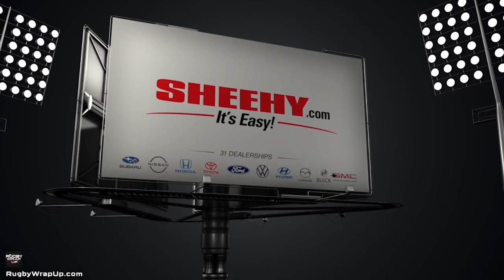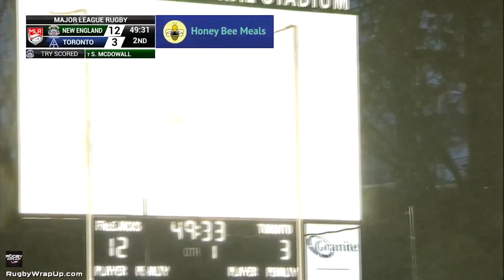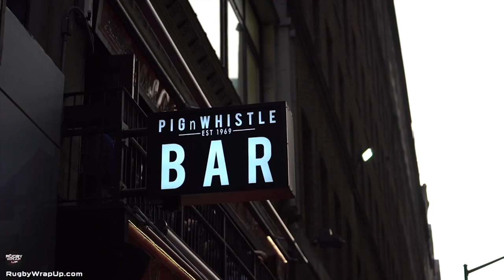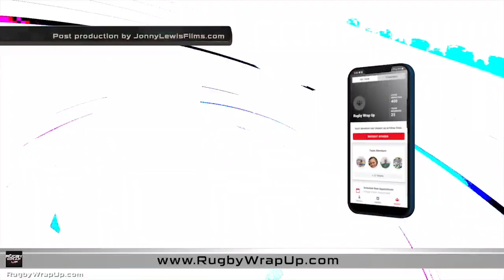Major League Rugby: Highlights, Opinions, Previews, ATL Stud Johan Momsen & Mystery Guest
ATLANTA, GA - It was a roller-coaster ride ride of a week in Major League Rugby, which sets the stage for more drama ahead. Dan Power, Bryan Ray and Matt McCarthy look back and ahead via Highlights, Analysis and Previews. They also welcome Rugby ATL stud Johan Momsen to the show after his rattled the no-longer-undefeated Austin Gilgronis... Further, Dan and Bryan try yet again to figure out the identity of this week's Mystery Guest and, in a separate Bonus Interview, check out San Diego Head Coach Danny Lee chatting on with Matt.

And of course, be sure to check out The Rugby Odds, which critics are calling, "Inconceivably good. Stunning."